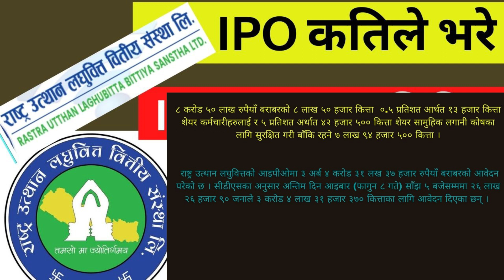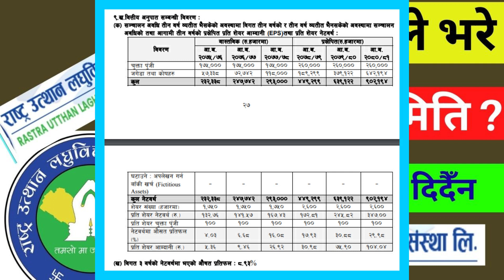IPO कतिले भरे ? बाडफाड मिति ? 🔥 | Upcoming Ipo In Nepal 🔥 | rastra utthan laghubitta bittiya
rastra utthan laghubitta bittiya sanstha IPO,
rastra utthan laghubitta bittiya ipo result
Facebook मा म संग जोडिन यहाँ click गर्नुहोस👇️👇️
IPO खुल्यो फेरि लघुवित्तकाे | rastra utthan laghubitta bittiya sanstha | ipo news latest | ipo share
राष्ट्र उत्थान लघुवित्तको आइपीओमा ३ अर्ब ४ करोड ३१ लख ३७ हजार रुपैयाँ बराबरको आवेदन परेको छ । सीडीएसका अनुसार अन्तिम दिन आइबार (फागुन ८ गते) साँझ ५ बजेसम्ममा २६ लाख २६ हजार ९० जनाले ३ करोड ४ लाख ३१ हजार ३७० कित्ताका लागि आवेदन दिएका छन् ।

upcoming ipo in nepal,share market in nepal,ipo in nepal,upcoming%20ipo%20in%20nepal,
ipo share market,what is ipo,what is an ipo,ipo
upcoming ipo share market in nepal,share market in nepal,upcoming ipo in nepal,ipo share market in nepal
upcoming ipo 2022,new ipo 2022,upcoming ipo,new ipo
share market in nepali,ipo share market in nepal,upcoming ipo in nepal,share market in nepal